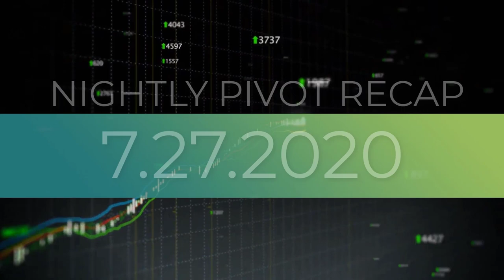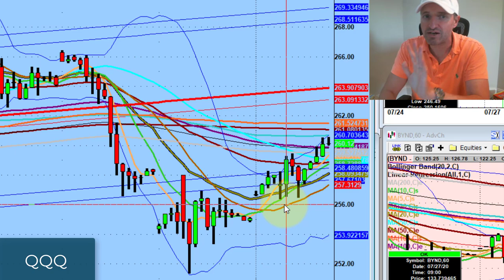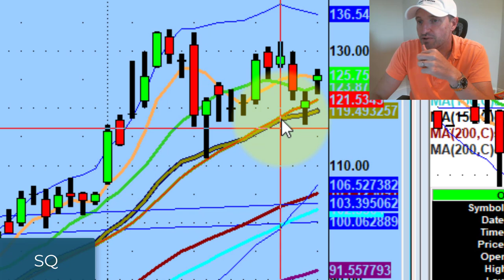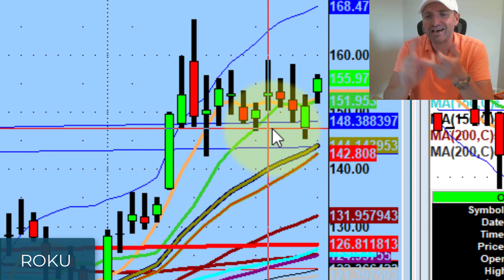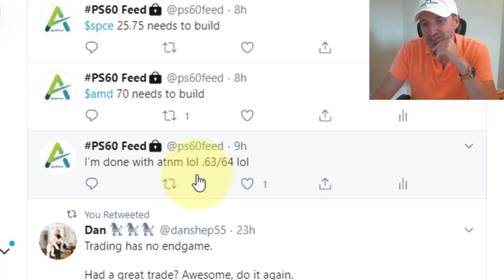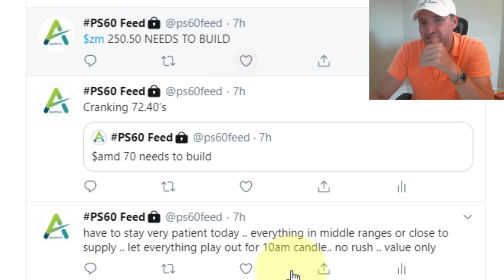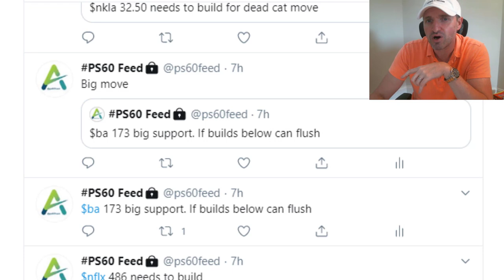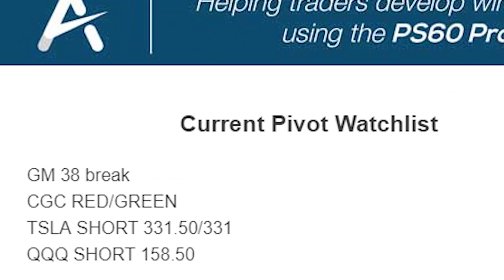Beta Is Looking Bullish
Today had a ton of value and tomorrow looks like it's setting up to be bullish for beta like Roku, Square, and Tesla.

No need to get creative, folks.

💚 ADDITIONAL HELP 💚